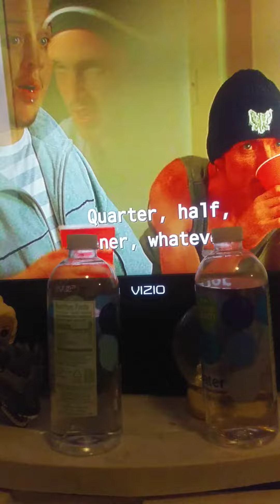when you get the gang together to make money 💲💰 🤑